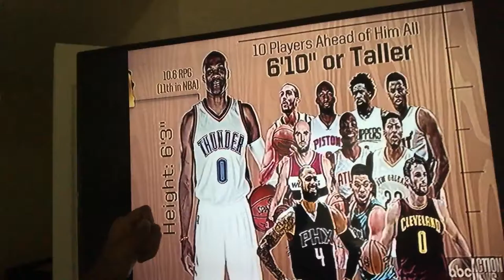Cavaliers vs Thunders... reaction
Cleveland  Cavaliers won the game gainst the Oklahoma city Thunders. cavs vs okc. 2017 game